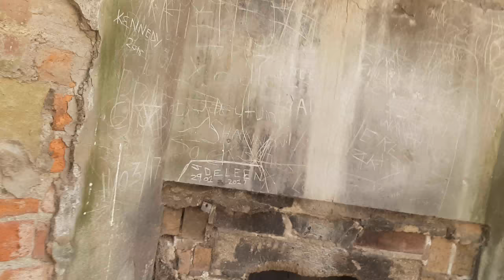Featherstone nature reserve & abandoned farmhouse/gatehouse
Filmed on galaxy s7 edge by my 11 yr old daughter